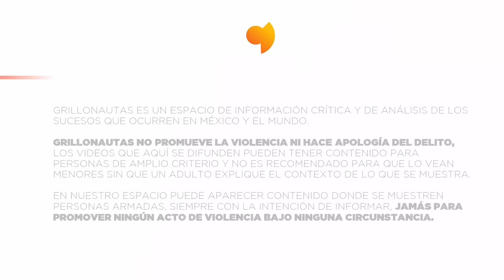Mexicles vs Chapos